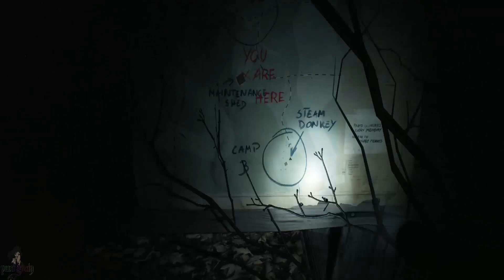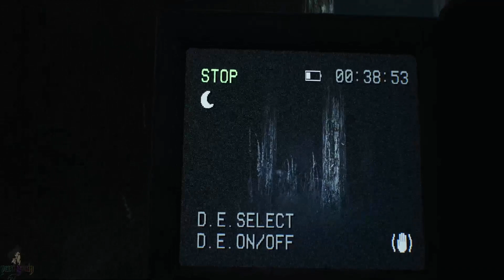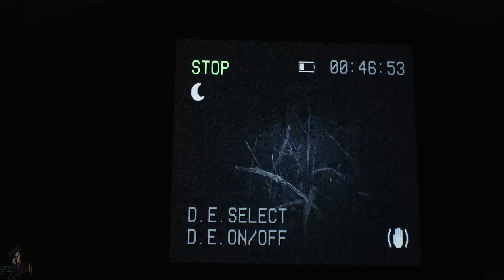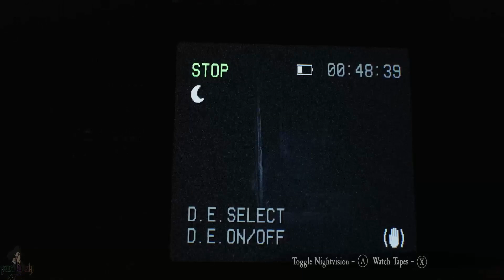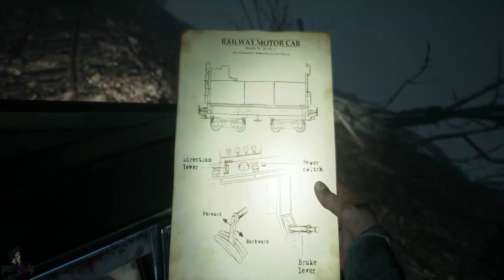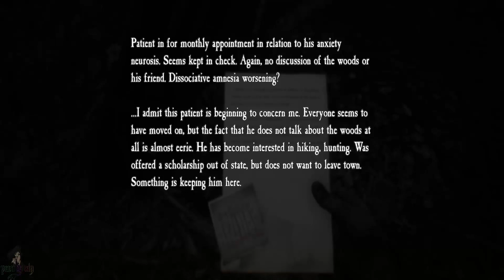Stumbling through Blair Witch Episode 6